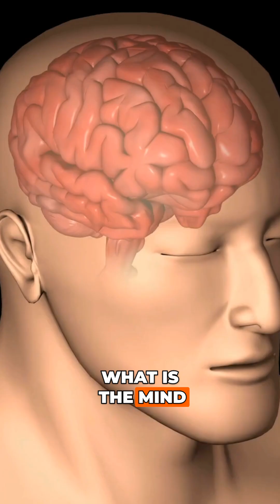Day 26 / 365 – The Full-Body Neuroscience of Gratitude | Brain, Body & Environment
Happy Thanksgiving!

In today’s Daily Brainwalk, we unpack one of the most profound insights a neurologist ever shared with me:

“The mind is the brain… meeting the body… meeting the environment.”

So how does gratitude shape all three?

🧠 In the Brain:
• Activates the prefrontal cortex (clarity, calm, focus)
• Calms the amygdala (fear & anxiety center)
• Stimulates hippocampal neurogenesis (new brain cells!)
• Boosts dopamine & emotional balance

❤️ In the Body:
• Reduces stress hormones
• Improves breathing patterns
• Supports parasympathetic “rest & restore” calm
• Builds emotional resilience

🌎 In the Environment:
• Makes you more approachable
• Strengthens social bonds
• Creates positive emotional ripple effects

Gratitude isn’t just emotional, it’s biological, relational, and transformational across your entire mind-body system.

⭐ Tonight’s Practice:
End your day by writing three things you’re thankful for.

Repeat it tomorrow.

You’ll begin rewiring your mind for clarity, calm, and connection.